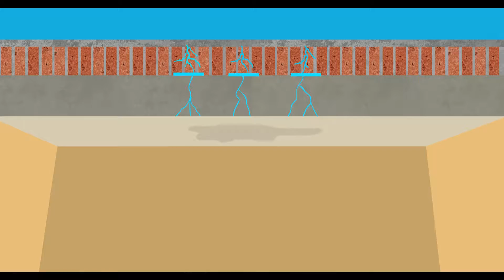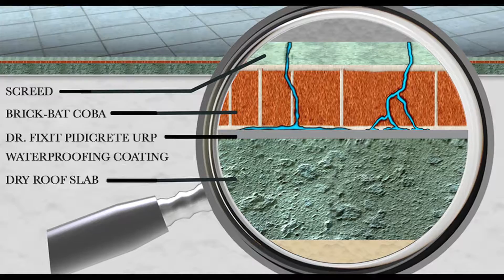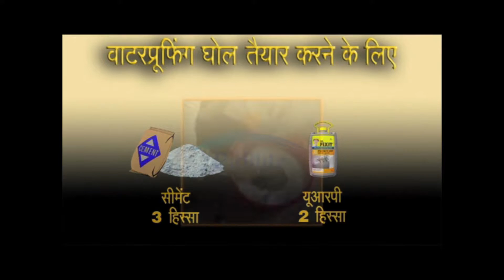Economical Waterproofing for New Roofs - Dr Fixit URP (Malayalam)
Modern day contractors, Mr. Sunil and Mr. Ravi, highlight the importance of Dr. Fixit URP as a protective roof undercoat, which prevents roof leakage. Watch this video to know more about its application.